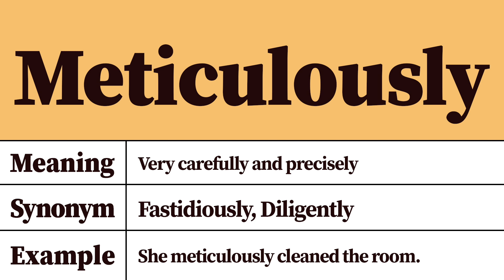Meticulously Meaning and Definition